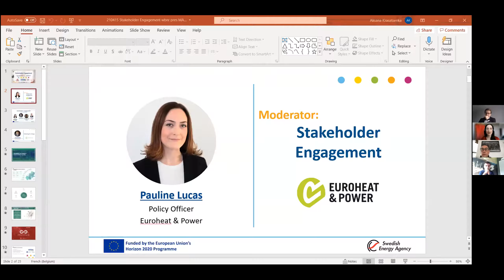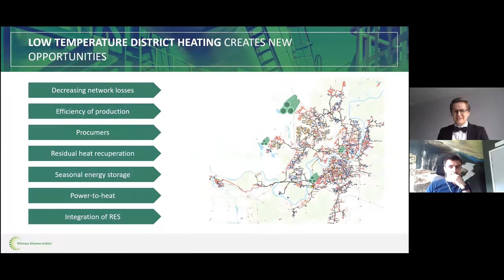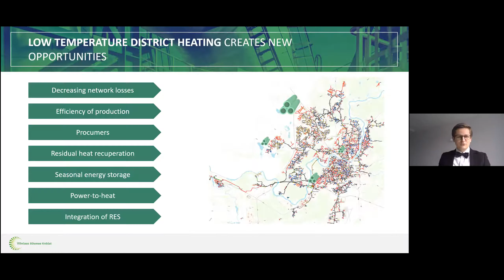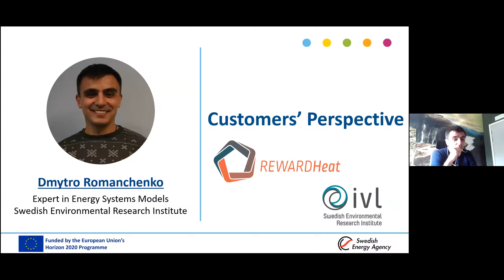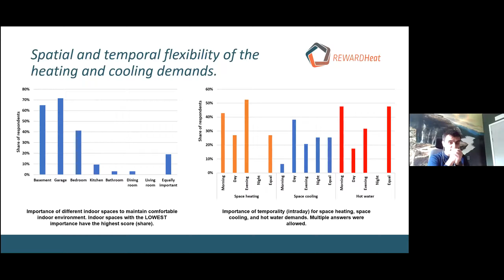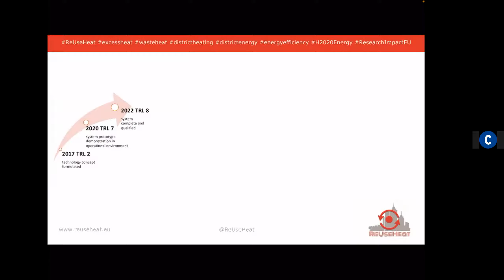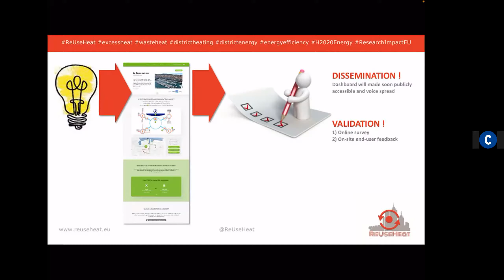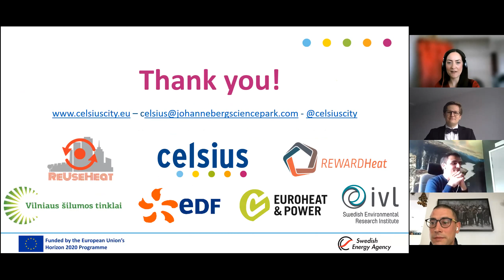Celsius Talk on Stakeholder Engagement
When done properly, stakeholder engagement can be the key to the success of a district energy network. Yet, there are many different stakeholders, and each is to be engaged in a particular way. In the framework of the 2021 Euroheat & Power Congress Virtual Thursdays, the Celsius Initiative is partnering up with the REWARDHeat and ReUseHeat projects to address the question of how utility companies can better engage with the end-users.

To set the stage, we heard from Lithuania’s largest provider of heat, Vilniaus šilumos tinklai. Though it already runs one of the greenest, most efficient and well accepted district heating systems in Europe, it continuously looks to improve its system as well as its services.

We also learned about the REWARDHeat study assessing which comfort factors (e.g., indoor temperature or air quality) are the most important to customers. It includes customers’ engagement in the heating and cooling solution, their comfort demand as well as their willingness to pay for “greener” heat supply.

Moreover, the ReUseHeat dashboard gathers real time monitoring data at district level to map all power flux, from heat source to end-users, and CO2 emissions, making it possible to hypothesize how a city and its inhabitants perceive such a service. This demonstration of a local energy management dashboard represents a first of a kind solution to raise acceptance and awareness of sustainable district heating among end-users.

Listen to the discussion between:
- Paulius Martinkus, Chief Strategy and Business Development Officer at Vilniaus šilumos tinklai
- Dmytro Romanchenko, Expert in Energy Systems Models at the Swedish Environmental Research Institute (IVL)
- Christian Keim, Smart Cities of the Future Project Manager at EDF
The webinar was moderated by Pauline Lucas, Policy Officer at Euroheat & Power